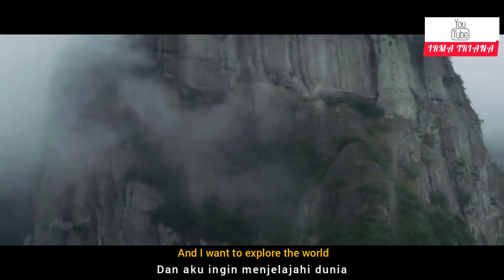【MV】 Who Rules The World《且试天下》OST 《无双》Wu Shuang by Liu Yuning【SUB ENG/IND】Yang Yang and Zhao Lusi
pemain: Zhao Lusi and Yang Yang
Chinese Drama: Who Rules the World
Song and singer: Wu Shuang by Liu Yuning (Who Rules The World OST)